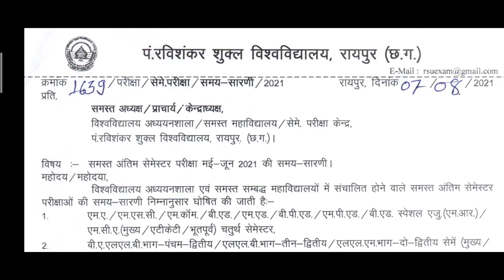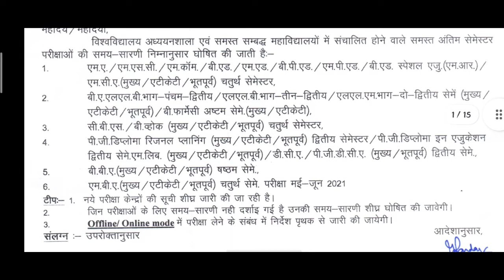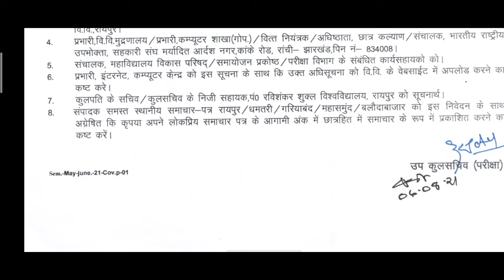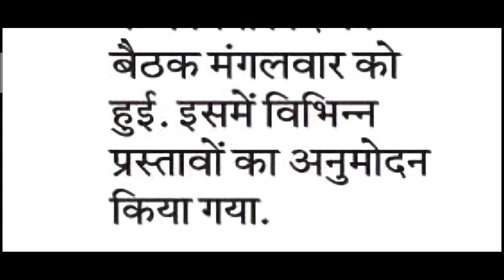Prsu Semester exam Time table Notification 2021। Prsu Semester exam Time table 2021। Prsu exam 2021